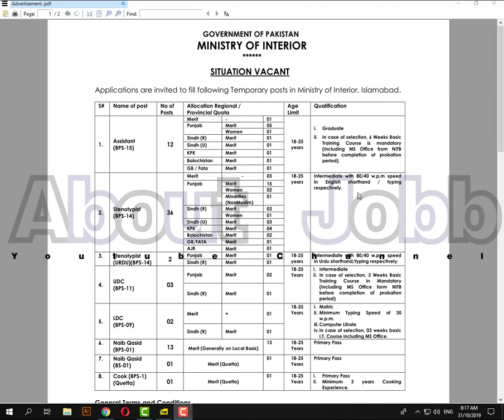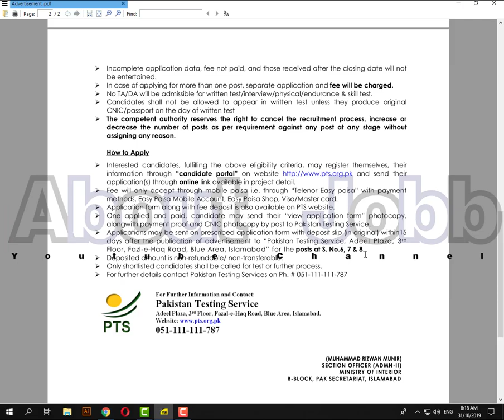Interior Ministry Latest new jobs 2019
AboutJobb Interior Ministry Latest new jobs 2019
- - - - - - - - - - - - - - - - - - - - - - - - - - Link Below- - - - - - - - - - - - - - - - - - - - - -

Ministry of Interior Pakistan Jobs 2019: The federal ministry of Interior in Islamabad is inviting applications from eligible candidates for 70+ Assistants, Stenotypists, Clerks & Other vacancies. PTS is conducting recruitment test for these posts and you can download the PTS application form and deposit slip from PTS website or this page below – Required qualification from a recognized institution, relevant work experience and age limit requirement are as following. Eligible candidates are may download the PTS form for Ministry of Interior vacancies from this page (see below when its available) and submit it on or before the due date of 11th November 2019. Incomplete, late, hand written submissions/applications will not be entertained. Only shortlisted candidates will be called for written test/interview. See the notification below to see vacancies/positions available, eligibility criteria and other requirements.